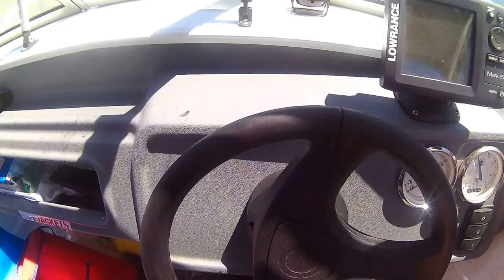Woronora River 1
View from my boat on Woronora River